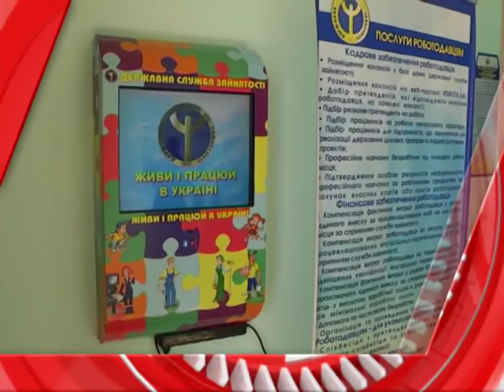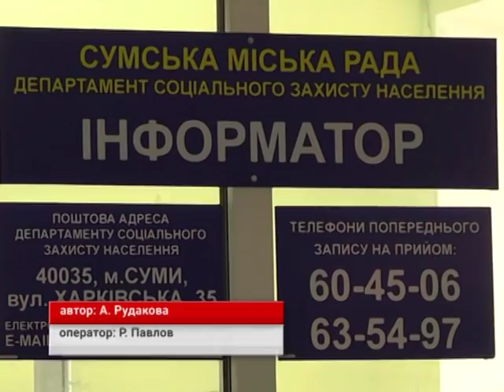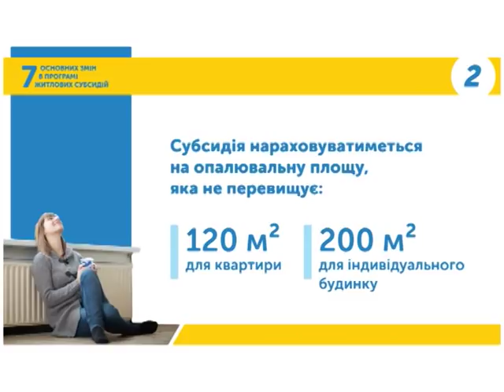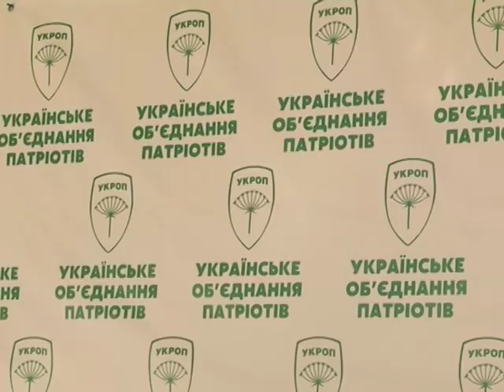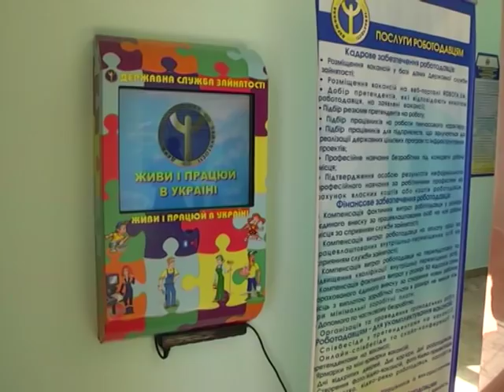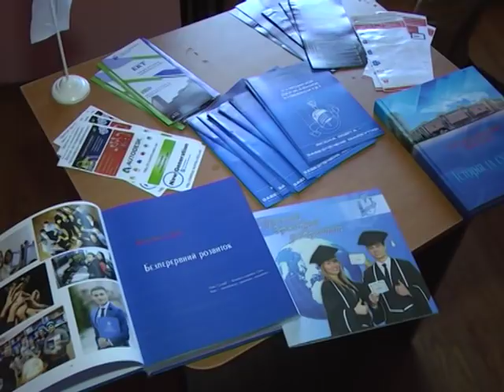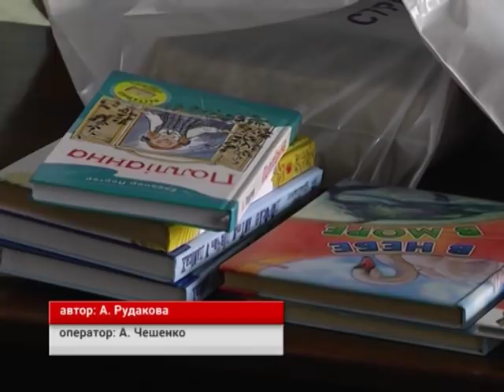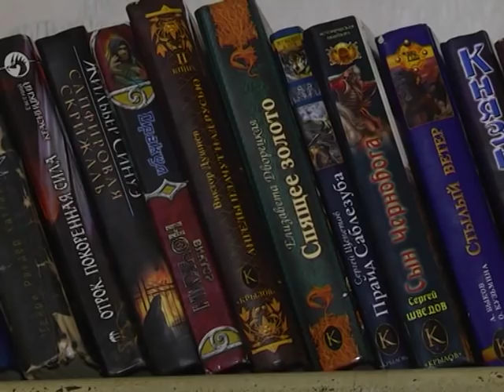Новини 22 жовтня 2018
- Критична ситуація із опаленням. Як забезпечать теплом третину міста, що обслуговувала Котельня північного промвузла?

- Нові правила призначення субсидій. Хто отримав, а хто втратив  шанс на державну допомогу?

- Перший в Україні центр сприяння розвитку об’єднаних територіальних громад запрацював на Сумщині.